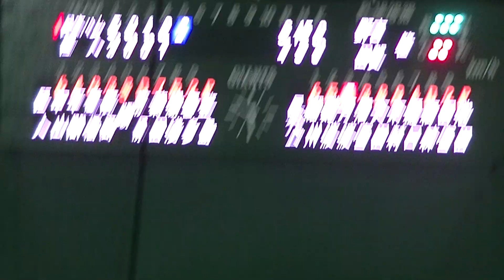万波中正 内角の球に思わず声を出す 【イースタン 読売ジャイアンツVS北海道日本ハムファイターズ2021年9月29日】